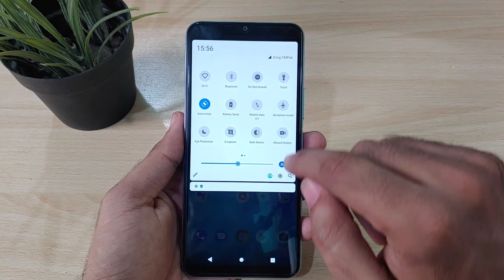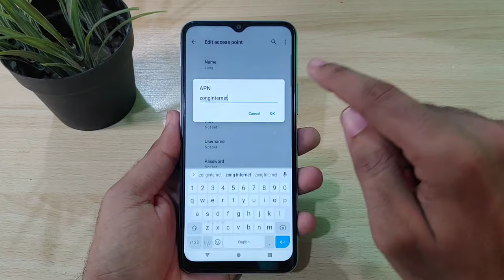Vivo Y12s Internet Settings Solution | Vivo 4G+ Enable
@jame shirine tech

Hello friends,
Today I brought to you a very interesting & helpful video that will "Vivo Y12s Internet Settings Solution | Vivo 4G+ Enable. so let's get start.

vivo y12s net test

vivo y12s internet speed test

internet settings y12s

vivo y12s slow internet

fix net speed vivo y12s

increase internet speed vivo y12s

how to create new apn vivo y12s

fix internet problme vivo y12s